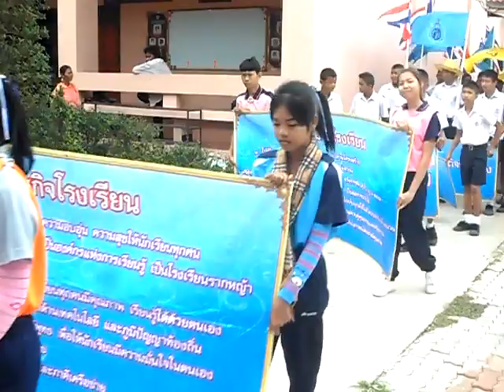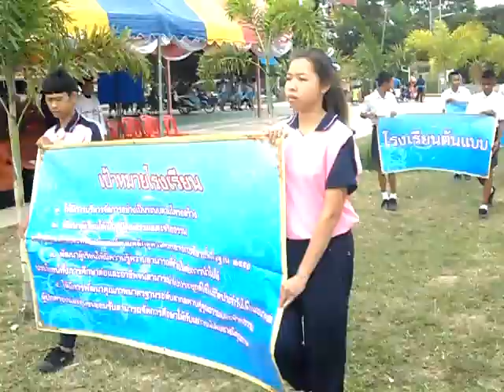กีฬาสีโรงเรียนบุญถึงวิทยานุสรณ์03